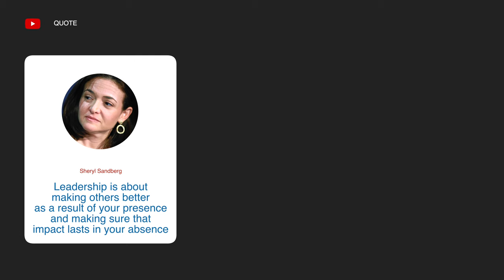Why All SUCCESSFUL Teams Have a COACH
What does every professional sport team have in common? Yes they have a coach! You are working in a team and you don’t have a coach? In today’s video I will tell why every team must have a coach, what you can expect of a coach, what are the benefits of having a coach.

Agile Tools to improve your team motivation, productivity and communication you can find at our Shop at:

0:00 Intro
1:09 WHY a coach
2:43 WHAT a coach does
5:15 Coach Benefits